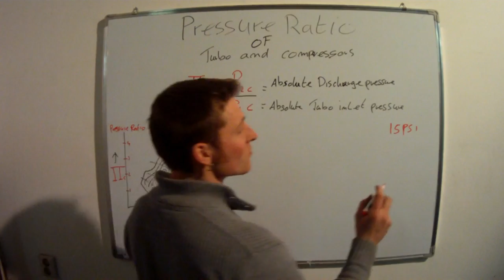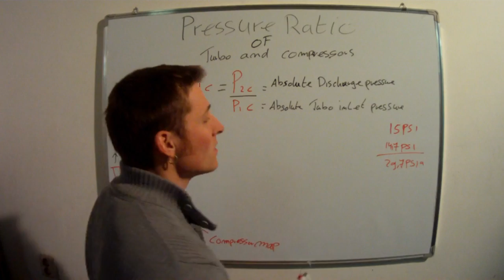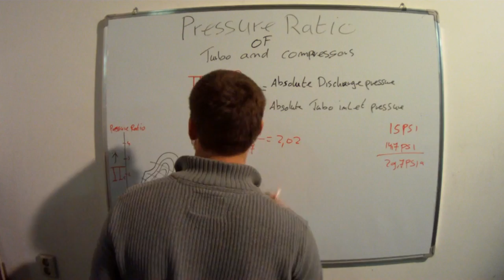Pressure Ratio for Turbo & Supercharger explained & calculated . 15 . JMSpeedshop !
What is pressure Ratio the ratio is telling  how hard the turbo / supercharger or compressor is working and how much it is boosting het airpressure  the ratio is taken in between the absolute inlet air pressure of the turbo and the absolute outlet air pressure of the turbo.
in twin turbo or compressor setup like a first and second stage  the oulet pressure of turbo 1 is the inlet pressure of turbo 2

formula to calulate Pressure Ratio

IIc= P2c/P1C

IIC= pressure Ratio
P2c= absolute compressor discharge pressure
P1c= absolute compressor inlet pressure

you can take any pressure you like if it is the same psi bar kg/cm2

absolute air pressure is the pressure that is Always around us so the pressure on the gauge can give 0 bar or 0 psi
but atmosphere pressure is Always somewhere aroun 1 bar or 14,7 psi it depends on where you life

if you like the video's please like it and if you want more,